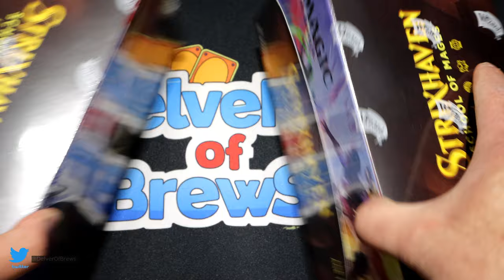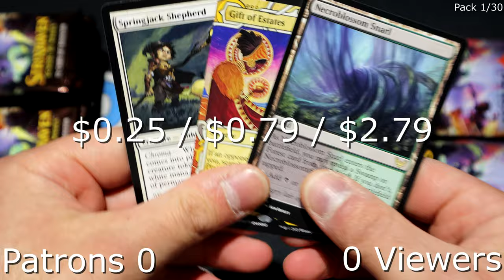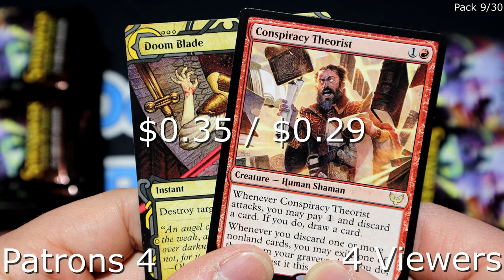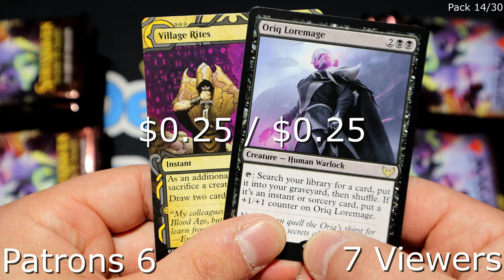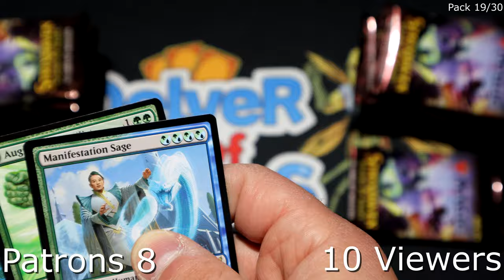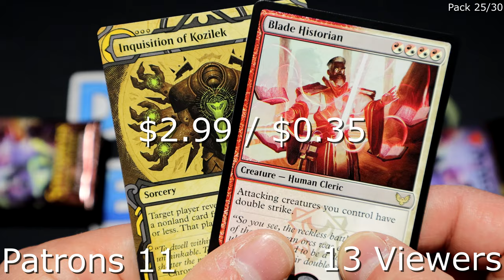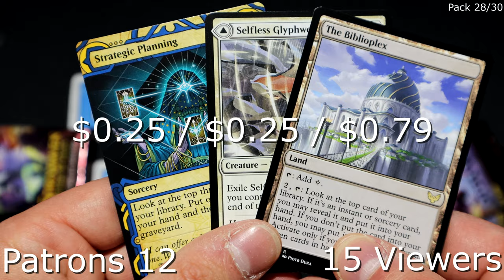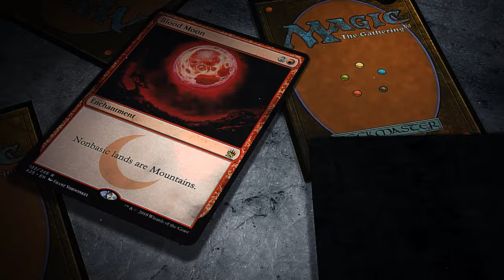Booster Box Face-Off - Strixhaven Set Box Edition - Magic: the Gathering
I pit Patrons vs Viewers to see who wins extra rewards or giveaway prizes!

I hold constant giveaways using the rares and mythics I open on this channel!